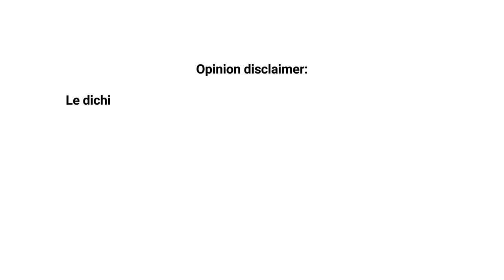Richard Schmalensee: la transizione energetica, sfide e criticità.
Sguardi sul Futuro: la raccolta di video-interviste alle personalità più influenti del mondo dell'economia, per comprendere il presente e immaginare il futuro.

Durante questa intervista fatta a Luglio 2023, Richard Schmalensee affronta il tema di sfide e criticità della transizione energetica.

Richard Schmalensee è professore di economia e management presso il Massachusetts Institute of Technology (MIT). La sua ricerca si è concentrata sull'economia dell'organizzazione industriale e sulla sua applicazione a questioni gestionali e di politica pubblica, con particolare enfasi sulle politiche antitrust, normative e ambientali.

Sergio Vergalli, Programme Director dell’area di ricerca MET (Modelling Energy Transition) e professore ordinario di Economia presso l’Università degli Studi di Brescia, ha intervistato Richard Schmalensee per parlare delle sfide e delle criticità della transizione energetica.

Equilibri Magazine è la piattaforma digitale della Fondazione Eni Enrico Mattei, frutto di un lavoro collettivo che ha trasformato la storica rivista Equilibri, edita da Il Mulino sin dal 1997, in un sito divulgativo sullo Sviluppo Sostenibile, grazie alle nuove modalità di comunicazione di contenuti digitali. Una versione ampliata e arricchita di nuovi contributi e firme, nonché aperta alle proposte delle nuove generazioni che, in continuità con la rivista cartacea, si occupa di analizzare, studiare e raccontare le molteplici forme dello Sviluppo Sostenibile.